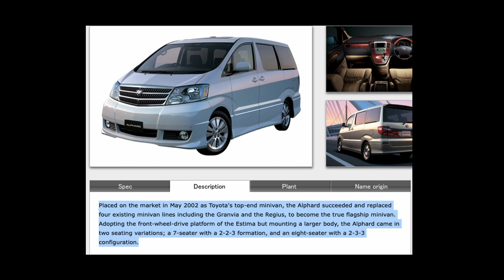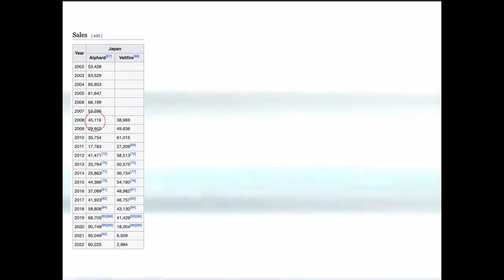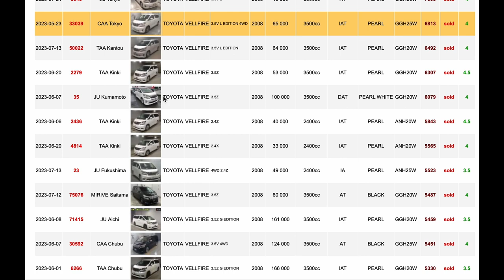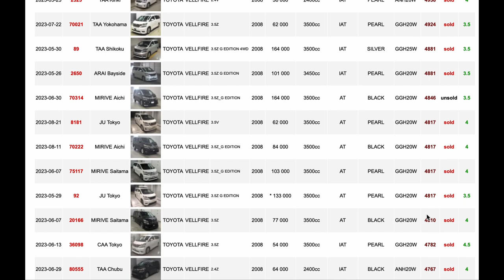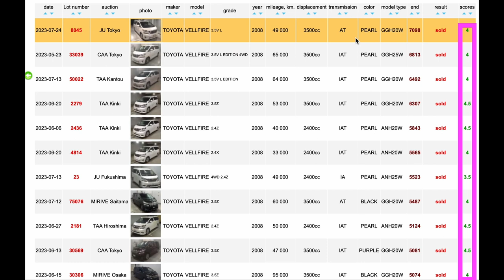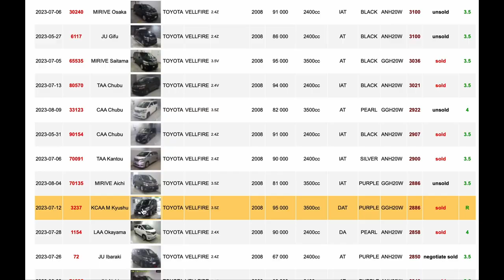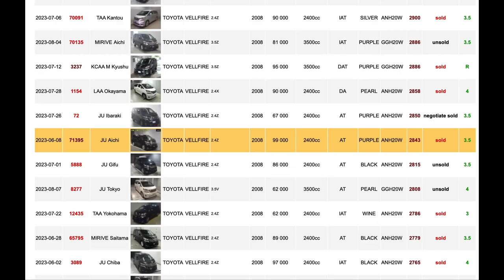JDM “Lexus F-Sport” Van we NEVER got!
importJDMrhd.com

Toyota Japan launched the EXUBERANT Lexus LM, the Maybach of Minivans in 2019. But the Toyota model on which it’s based have been on sale since the turn of the century and The Unofficial Spiritual Predecessor of the Lexus F Sport? The VELLFIRE!